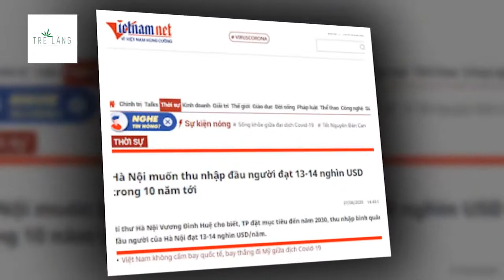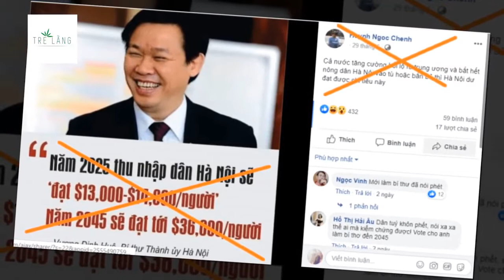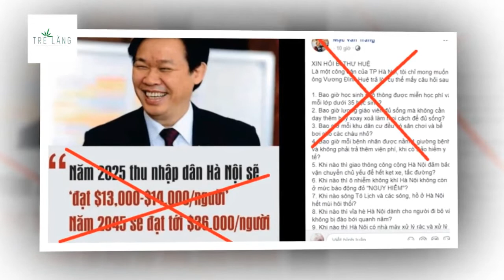Xuyên tạc phát biểu của lãnh đạo Hà Nội - Thủ đoạn bất lương của những kẻ cơ hội chống phá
2 kẻ nhân danh đấu tranh dân chủ là Huỳnh Ngọc Chênh và Mạc Văn Trang đã xuyên tạc thông tin năm 2025 Hà Nội sẽ có thu nhập từ 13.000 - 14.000 USD/người và từ đó đưa ra những luận điệu xuyên tạc, nói xấu chế độ và xúc phạm đến cá nhân bí thư Hà nội đã tự phơi bày sự bất lương của  họ